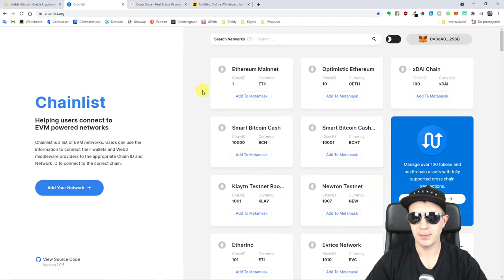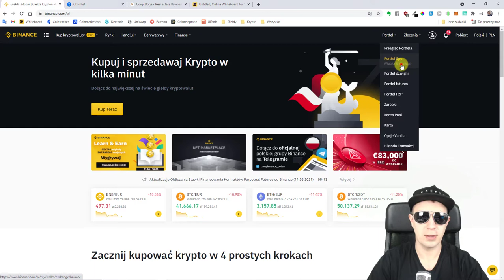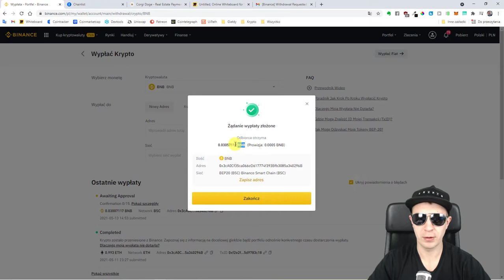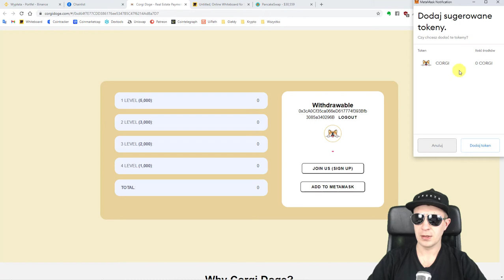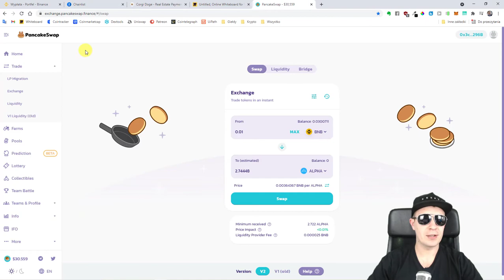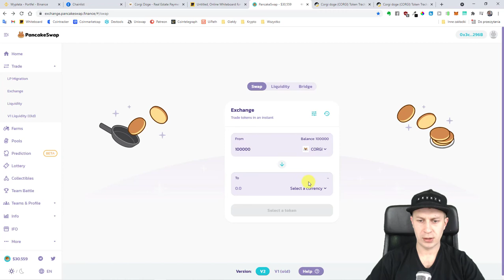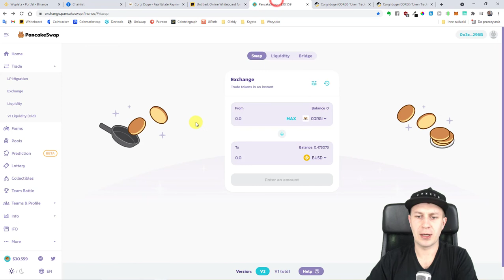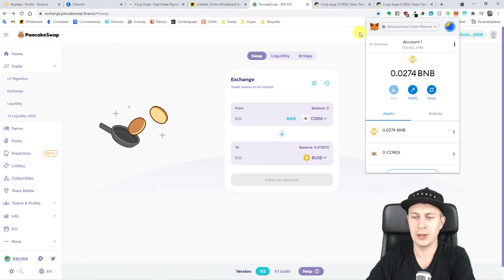Jak zacząć z Binance Smart Chain? Airdrop do odebrania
🔥 CELSIUS - do 21.49% rocznie - przy wpłacie 400$ otrzymujesz 40$ extra. Przy rejetracji wpisz ten kod: 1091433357. Musisz wpłacić 400$ wa pomocą pojedyńczej tranzacji!

00:00 Plan
00:21 Jak dodać BSC do Metamask?
2:26 Jak odebrać darmowe krypto? Aidrop Corgi
4:38 Jak handlować na PancakeSwap?